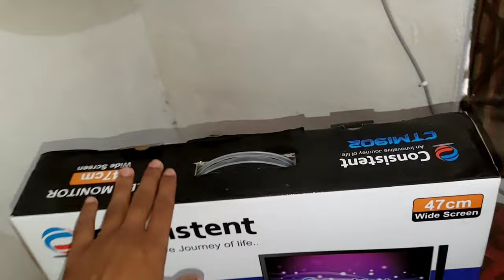My New Room Tour 🔥| 3 Lakhs 😱 | Itz Ayush Vlogs